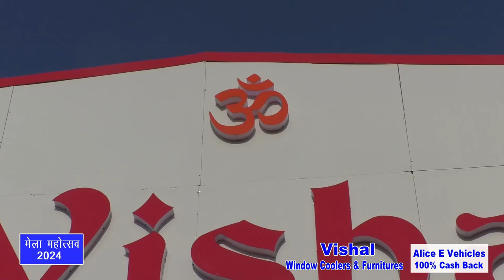Gwalior Mela Ka Best Sofa Set Furniture | Latest Design | Best Quality Material | Free Delivery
Gwalior Mela Ka Best Sofa Set Furniture | Latest & Stylish Design | Best Quality Material | Free Delivery

विशाल फर्नीचर ब्रांड का सोफा सेट : आराम, मजबूती और स्टाइलिश का संगम | स्पेशल मेला ऑफर डिस्काउंट के साथ | फ्री डिलीवरी | ग्वालियर व्यापार मेला छत्री नं 1 | अधिक जानकारी के लिए संपर्क करें:- 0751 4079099

Vishal Furniture & Window Coolers | Gwalior Mela Chatri No. 1 | Best Quality | Sofa Set Exclusive Range | Lowest Price | Life Time Free Service | Free Delivery | Sleepwell Cushion | Best Quality Washable Cloth Materials | More Details Contacts Us 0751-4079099

ग्वालियर मेला की शान विशाल फर्नीचर ग्वालियर व्यापर मेला छतरी नंबर 1 पर जहाँ आपको मिलेगा सबसे अच्छा, मजबूत और लेटेस्ट डिज़ाइन फर्नीचर की विशाल रेंज वो भी पुरे ग्वालियर में सबसे कम दामों में और लाइफ टाइम सर्विस फ्री के साथ और फ्री होम डिलीवरी... आज ही विजिट करे.

विशाल फर्नीचर एंड विंडो कूलर्स
शहर शोरूम पता :- जिन्सी रोड़ नं. 1 , ऊंट पुल के पास , लश्कर, ग्वालियर

ग्वालियर मेला महोत्सव 2024 विवेक शर्मा रेंचो कार्यक्रम का नाम लेने पर एक स्पेशल गिफ्ट और डिस्काउंट. फिर सोच क्या रहे हैं. आज ही विजिट करें. विशाल फर्नीचर एंड विंडो कूलर्स ग्वालियर व्यापर मेला छतरी नंबर 1